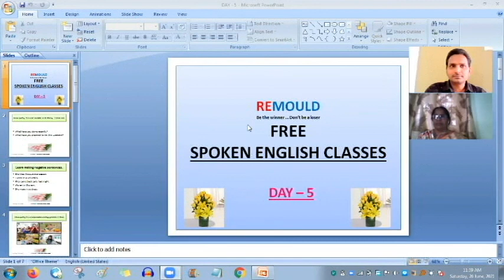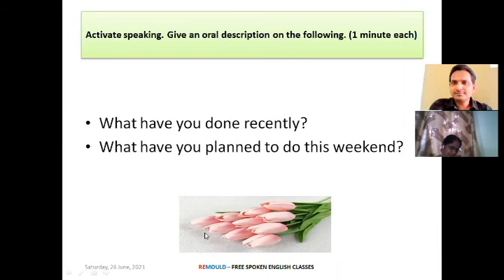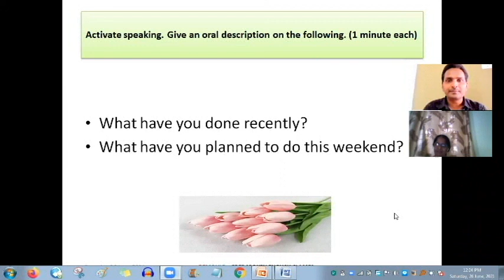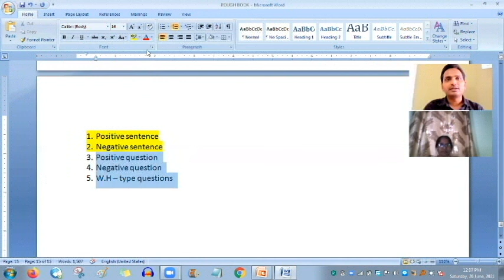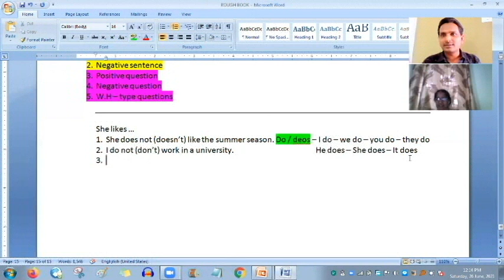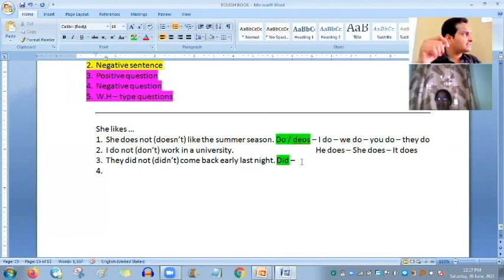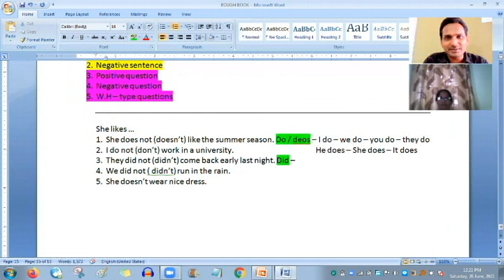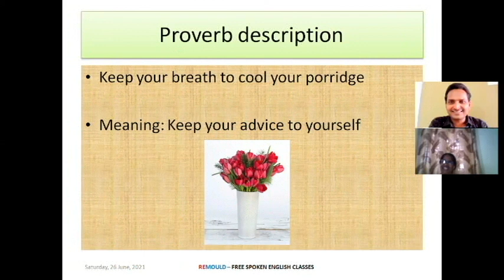DAY - 5 FREE SPOKEN ENGLISH CLASS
FREE SPOKEN ENGLISH CLASSES

DAY – 5

Activate speaking. Give an oral description on the following. (1 minute each)

What have you done recently?
What have you planned to do this weekend?

Learn making negative sentences.

She likes the summer season.
I work in a university.
They came back early last night.
We ran in the rain.
She wears nice dress.

Activate vocabulary. Practice the words / expressions given below and present them orally.